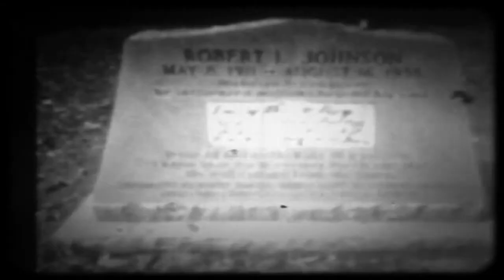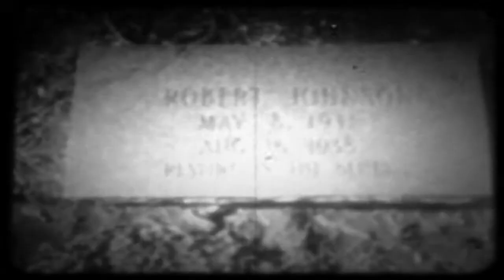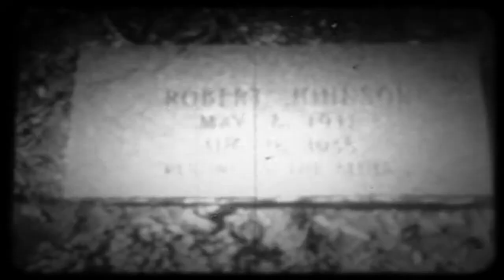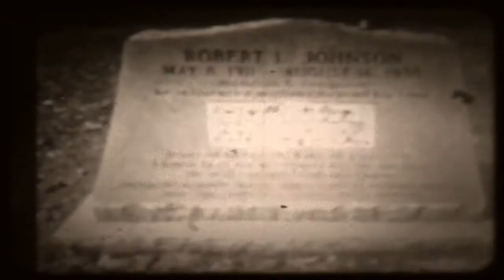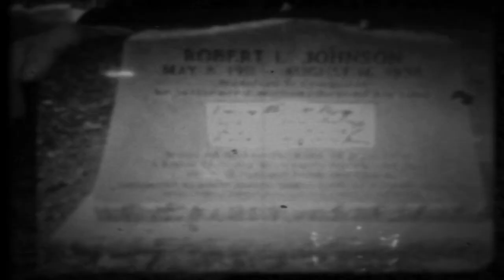7. Hellhounds - Unfortunate Gentlemen - Ghosts (Ghosts & Strangers I-VII)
Hellhounds by Unfortunate Gentlemen from the album Ghosts (Ghosts & Strangers I-VII)